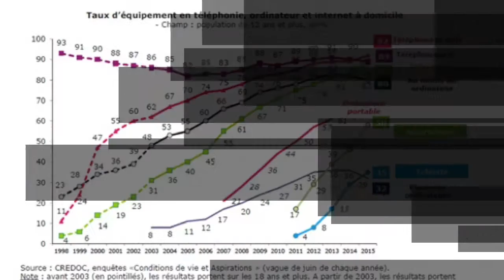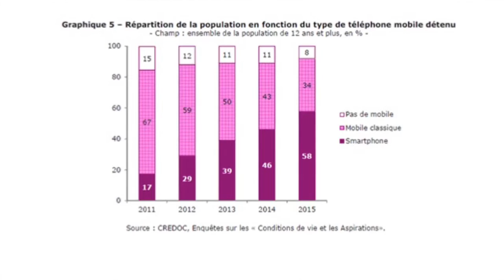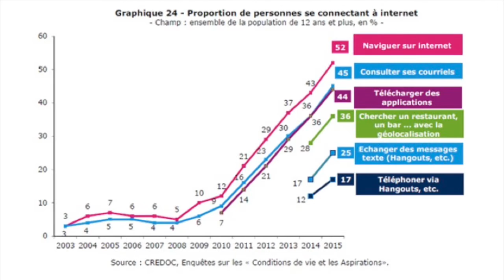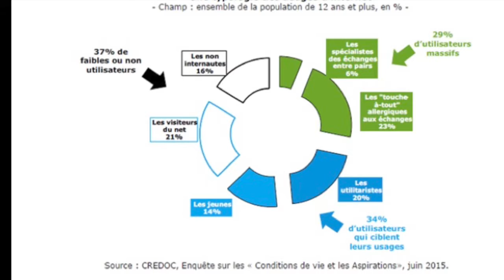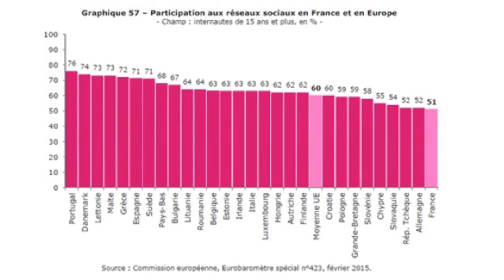Education aux médias et aux outils numériques mobiles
Accompagner les étudiants et les professionnels à leurs utilisations.